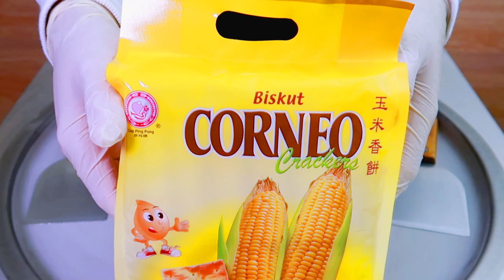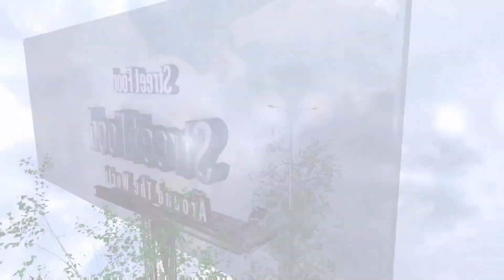Corn biscuit ice cream rolls street food - بسكويت الذرة - ايسكريم على الصاج بسكويت الذرة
اكلات الشوارع حول العالم - street food
Corn biscuit ice cream rolls street food - كيندر سبرايز - ايسكريم على الصاج بسكويت الذرة